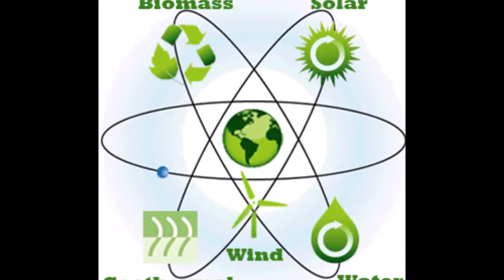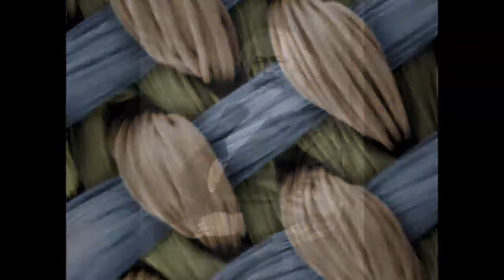Zeitgeist Zeitgeist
New song from " Evadekim"    Dave & Mike   Music by Evadekim   Images from various internet sources     Zeitgeist is the spirit    Now is the time